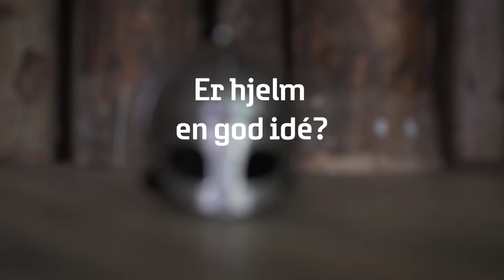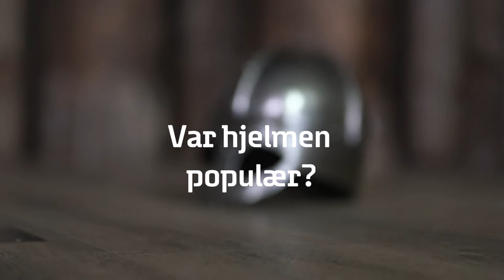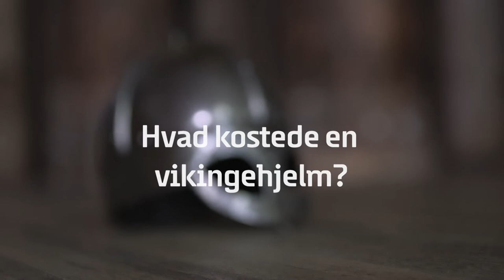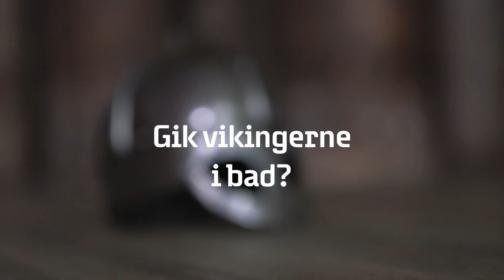Historier fra dengang vikinger var vikinger med Jeanette Varberg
Hjelm har alle dage været en god idé. Det påstår vi i hvert fald i vores nye cykelhjelmskampagne. Men har det nu også det?

Lyt med her, hvor vikingeekspert Jeanette Varberg fortæller gode historier fra dengang vikinger var vikinger.

Hvis du har kommentarer eller spørgsmål, kan du få fat på os via vores Facebookside

Produceret 2021